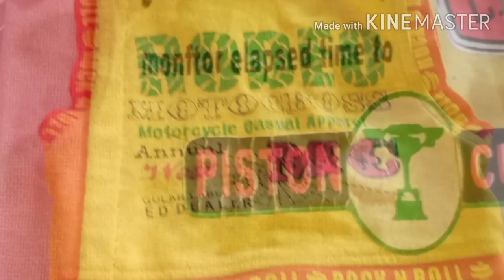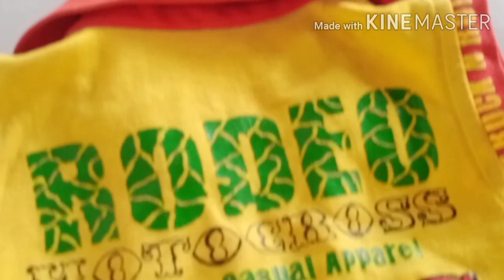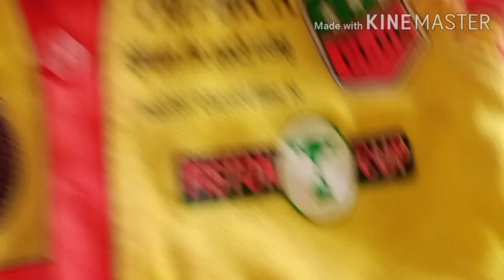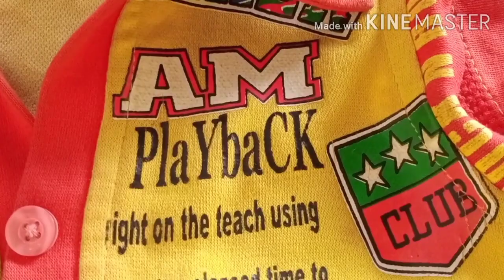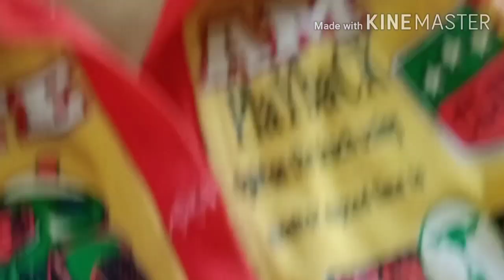jacket design//kid's jacket design//fancy jackt//chhote bacchon ki jacket//staylish jacket for kids.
jacket design